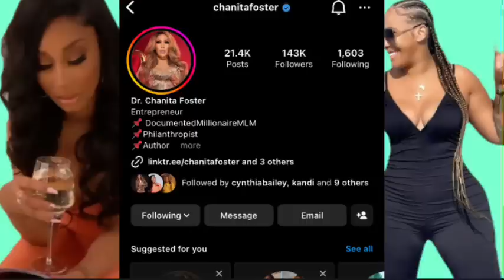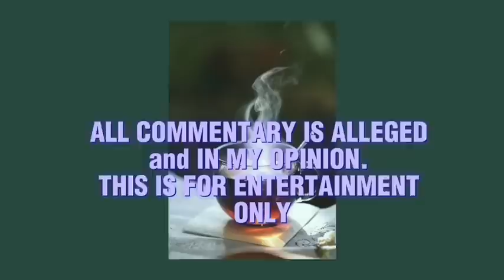MELODY FRIENDS ARE SCARED OF THE MELOMETERS | MELODY SPILLING TEA